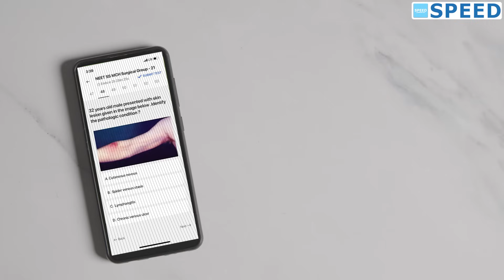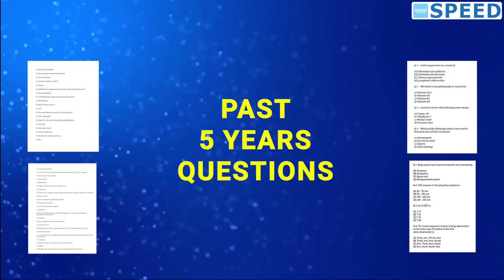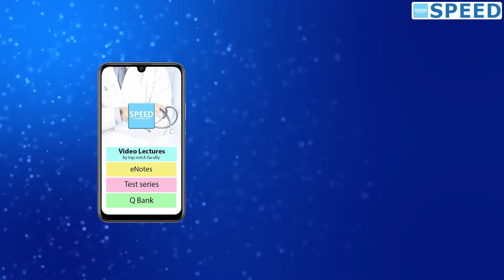NEET PG Online Test Series 2024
NEET PG Online Test Series 2024 - Challenges and Solutions
Dear Doctor, National Level NEET PG + INICET PG 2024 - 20GTs (Grand Tests) "SCHEDULE - CLICK HERE"